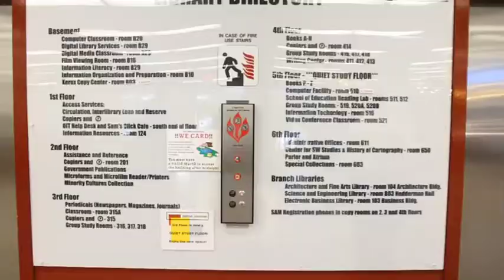Carnival of Knowledge 2010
The UTA library hosted the Carnival of Knowledge to help students become more familiar with available resources.